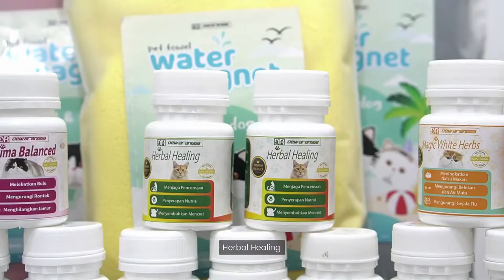PROMO BESAR-BESARAN VITAMIN KUCING JUARA!!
Promo Paket Lengkap Ekslusif Gemukin dan Gondrongin Bulu!

Yuk cek sekarang untuk paket pembeliannya di marketplace resmi Dewarangga!